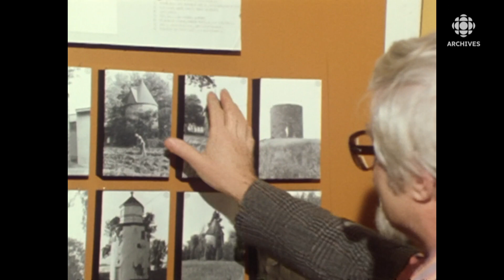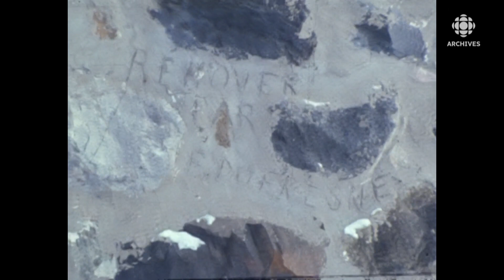En 1974, l'état des vieux moulins à farine du Québec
Le Bas-Canada comptait jadis quelque 250 moulins à farine actionnés par la force de l’eau ou du vent. Aujourd’hui, on peut compter sur les doigts d’une main les moulins toujours en fonction. En 1974, un reportage présente l’état de conservation des vieux moulins à farine du Québec. À cette époque, il reste 20 moulins, dont seulement 4 sont en bon état. La plupart tombent en ruine ou ont subi des transformations plus ou moins heureuses.
Source : Téléjournal, 27 décembre 1974
Journaliste : Laurent Bégin